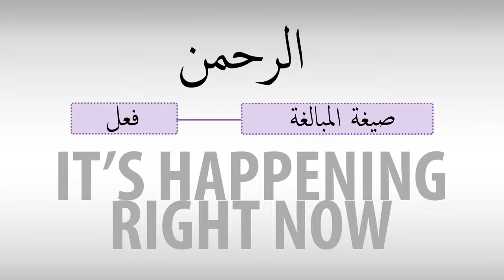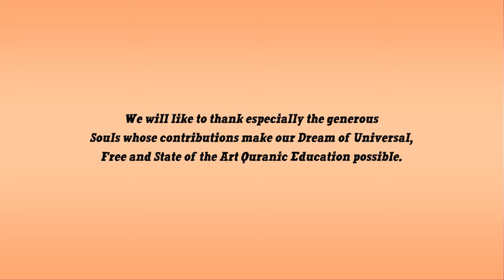The Word 'Ar Rahmaan' illustrated Nouman Ali Khan